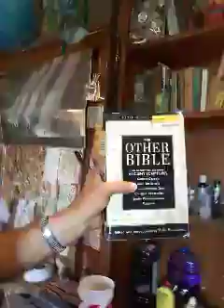6 26 18 Real Time '0ff the cuff' Teaching Bible Gnostics Dead Sea Scrolls Canon Catholic Prote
Church History- the development of the canon- Dead Sea Scrolls- Gnostics- Catholic- Protestant- 16th century- Trent [Trento] and more.
Effective principles for life and ministry

Links to my sites here and the bottom of every post- Most updated at bottom.